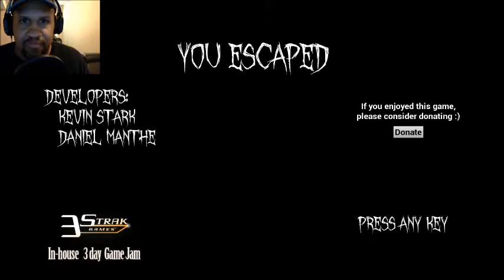Going For The Exit (A little Rage happens) | Didstress (end)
Finally Beat it! I was quiet on some of the video. I had to concentrate.

Outro: Street Fighter 4 - Guy's Theme Sample Beat by ABO Beats